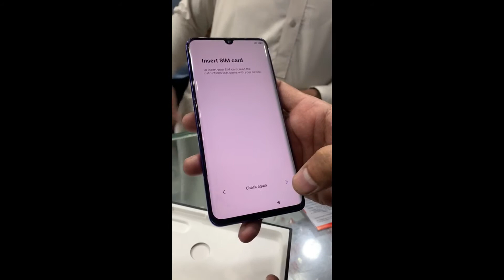Mi Note 10 Lite Unboxing | Mi Note 10 Lite first Look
Mi Note 10 Lite Un Boxing | Mi Note 10 Lite first Look